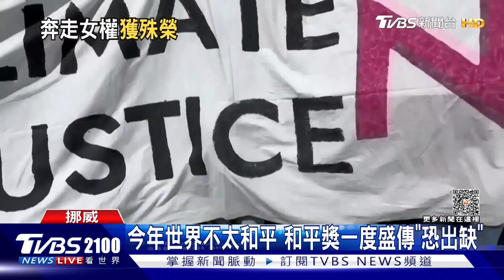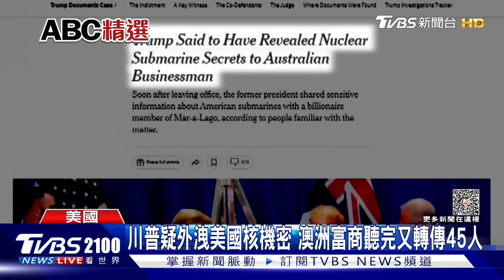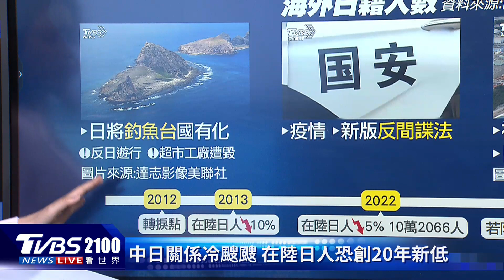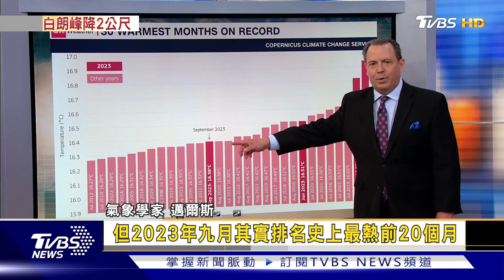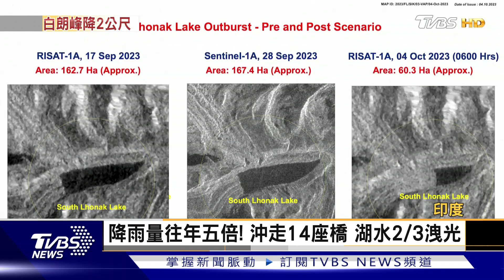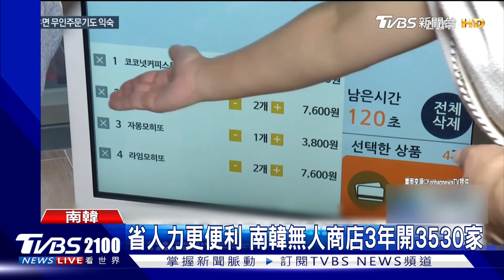諾貝爾和平獎得主仍被關押 女鬥士曾受鞭刑 逾30年首度 普欽揚言不排除恢復核試20231006｜2100TVBS看世界完整版｜TVBS新聞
諾貝爾和平獎揭曉，得主是伊朗女記者穆哈瑪迪，她長期為伊朗女權奮鬥，曾遭受當局鞭刑以及數十度的拘捕，獲獎時還遭到當局羈押。俄羅斯總統普欽聲稱聽到國內的聲音，揚言不排除要恢復30多年來首度核試。